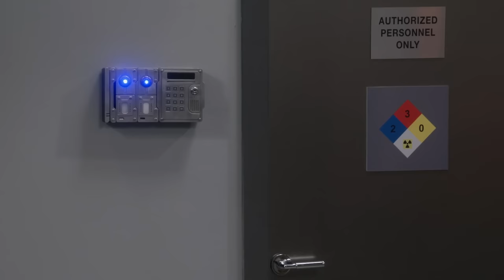The Retinal Scanner | The Big Bang Theory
“It knows!”

Season 10 Episode 2: The Military Miniaturization